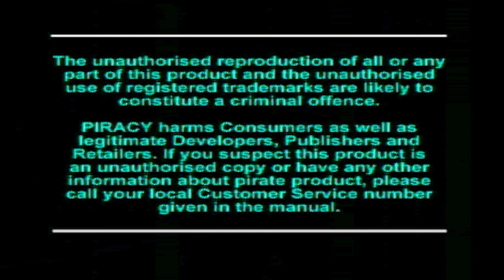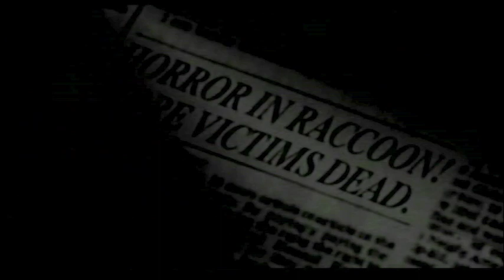Resident Evil || #1 || Master of Unlocking || Jill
Join me as we jump into this absolutely legendary PS title that kicked off a fantastic survival-horror series: Resident Evil. With a mansion full of horrors to explore, an unlimited amount of deaths to be had, and an immense amount of me being terrible, we'll experience this classic horror game together.

Release: 1996
Developer: Capcom
Publisher: Capcom
Platform: PS